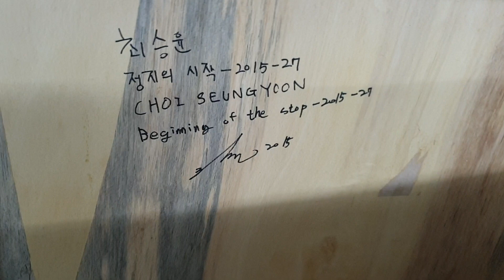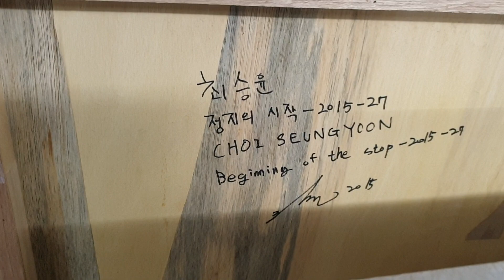판넬 원하시는 구독자분들은 이 영상 봐주세요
이 영상에 6월 20일까지 댓글 달아주신 분들 중
공정하게 사다리 타기를 통해서 당첨자발표를 하도록 하겠습니다